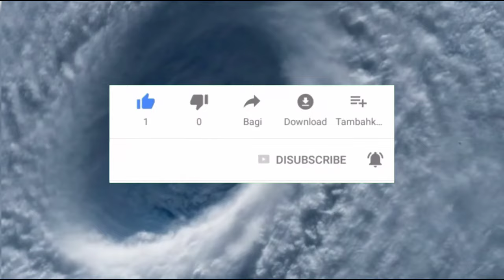Weather report today telugu🌧️|Weather update today in AP&TELANGANA 🌧️|Weather news today